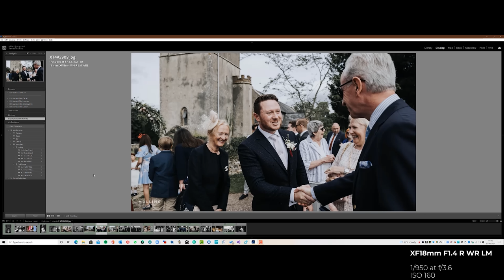How the Fujifilm 18mm F1.4 Changed The Way I Shoot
Some of my recent Wedding Images with the new Fujifilm 18mm F1.4

This isn't a technical review of the new Fujifilm 18mm F1.4. Instead, it's a gentle meander through some of my recent images shot with this amazing lens.

00:00 Introduction
03:32 Image Discussion
17:36 Summary